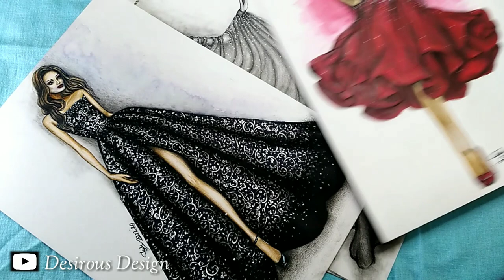Colored fashion illustration collect | my sketchbook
Hello everyone, In this video I have shown my colored fashion illustration done over the period 2020.
I hope you enjoy the video and let me know your views in the comment box below as loving my Videos.

Song
On & On
Artist
AEI (on behalf of NCS); Polaris Hub AB, LatinAutorPerf, BMI - Broadcast Music Inc., ASCAP, Featherstone Music (publishing), and 18 music rights societies